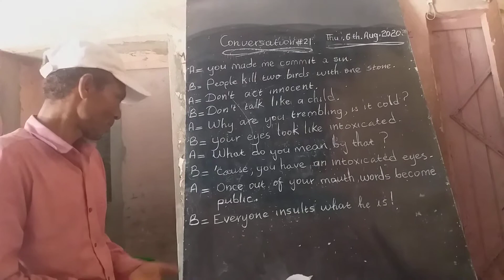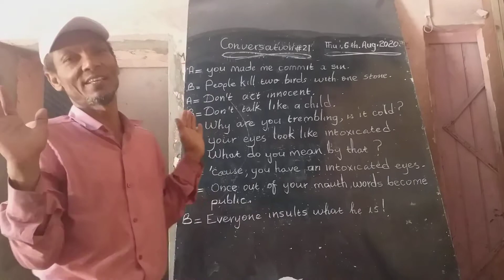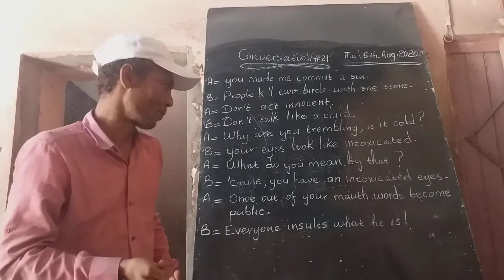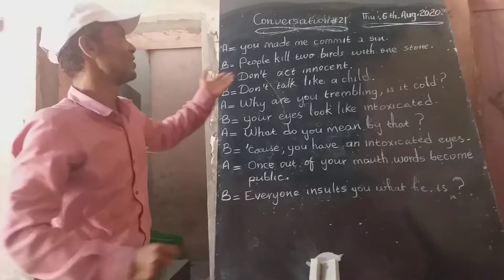USEFUL SENTENCES #21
Ustaad iikar